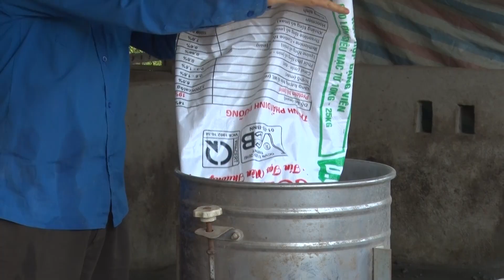I invite you to visit the pig farm with me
These are pigs raised by people for food. To keep the pigs healthy, people need to follow the rules of barn hygiene, sprinkle lime powder, and spray disinfectant to keep the barn clean.